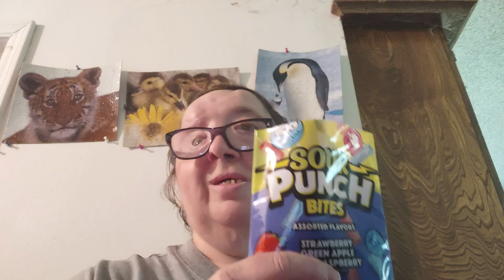Taste Test Review on SOUR PUNCH BITES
These aren't sour! I love the blue raspberry the best! Y'all ought to try them. I'd buy them again!